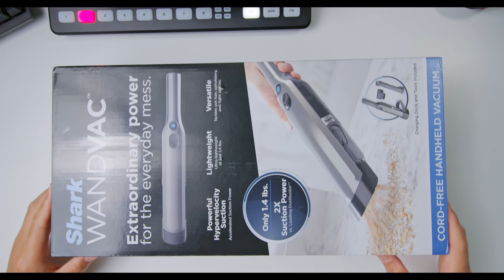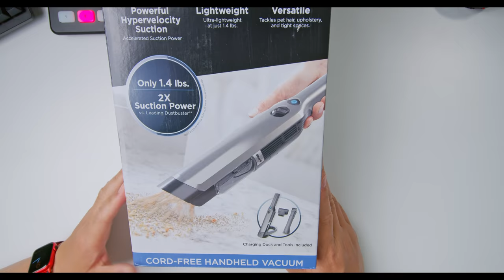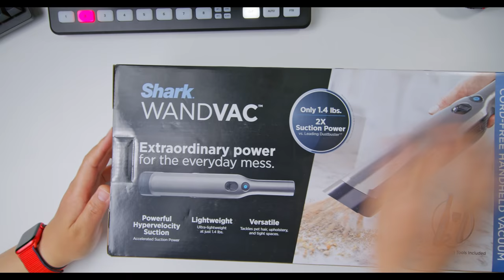「やっぱり掃除機はシャーク！ Shark WANDVAC Handheld Vacuum」第1257話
しかもこっちの方が性能アップしているっぽい!!

ラインスタンプ作りました！